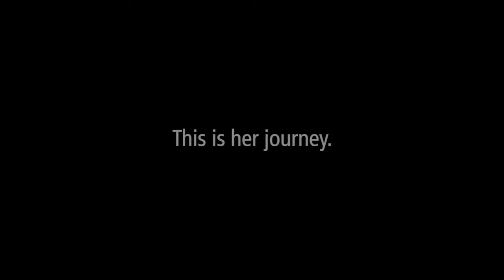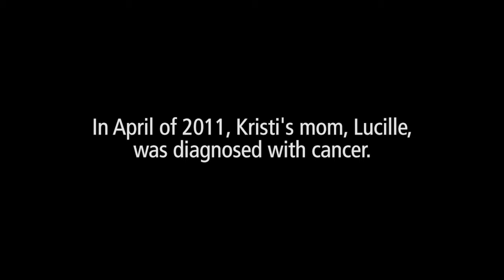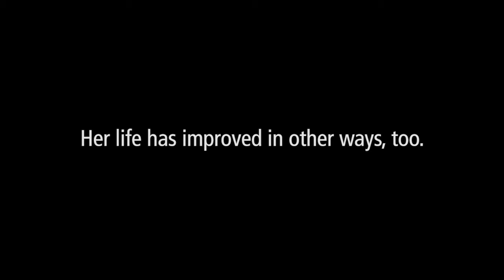Interview with Kristi Christian, OTC graduate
Kristi is a perfect example of the perseverance and grit OTC students exhibit as they face and overcome countless obstacles to reach graduation and the lucrative and fulfilling jobs that come with OTC degrees.